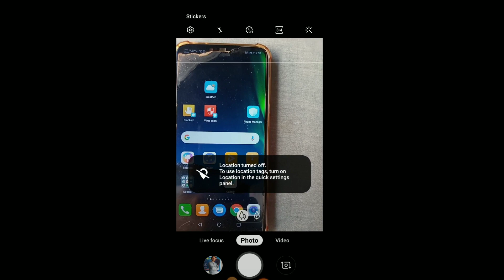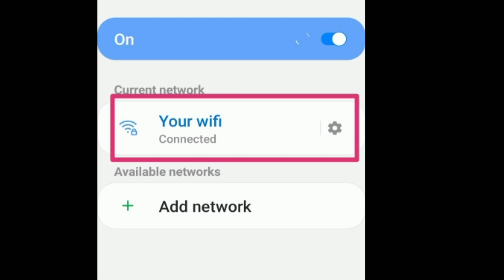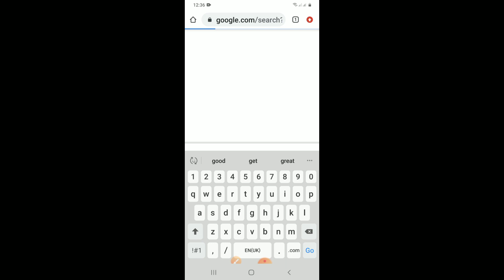How to connect wifi without password with QR CODE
In this video you will watch ,How to connect wifi without password with QR CODE,